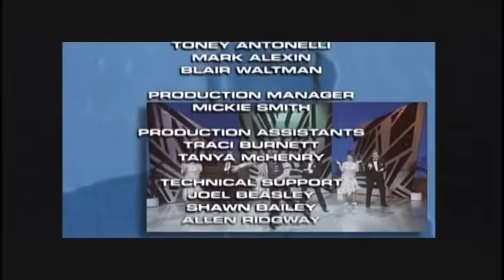Lawrence Welk Show - Sights & Sounds of LA from 1979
This show originally aired on March 31, 1979

04:44 California, Here I Come
06:22 Eres Tu El Mundo Para Mi - Anacani
08:56 Up a Lazy River
11:10 California Dreamin’ - Guy Hovis and Ralna English
13:43 L.A. Is - sung and danced by Bobby Burgess and Barbara Boylan
16:25 Smoke Gets in Your Eyes - Henry Cuesta on clarinet with orchestra
18:38 Tiger By the Tail - Ava Barber with Bob Smale at the piano
20:23 Hooray for Hollywood - danced by Arthur Duncan
22:26 Rhinestone Cowboy - Guy Hovis
25:22 It’s a Small World - Myron Floren on accordion, danced by Lawrence and Mary Lou
27:10 Excerpts from The Nutcracker Suite - orchestra, danced by Lawrence and Mary Lou
31:53 How Deep Is the Ocean? - Kathie Sullivan
34:15 San Fernando Valley - Jimmy Roberts with Sandi Griffiths, Gail Farrell, Mary Lou Metzger
36:16 If My Friends Could See Me Now - Ken Delo
38:00 Be Yourself - Sung and danced by Mary Lou Metzger, Jack Imel, Bobby Burgess, Barbara Boylan
40:58 Moon Love - Joe Feeney with Bob Ralston at the organ and Ernie Ehrhardt on cello
44:08 California - The Aldridge Sisters and the Otwell Twins (Sheila, Roger and David also on guitar)
46:58 Red Sails in the Sunset - Norma Zimmer
49:16 California, Here I Come (reprise)
50:52 Runnin’ Wild - Bob Lido (also on fiddle) with the Hotsy Totsy Boys (musicians: Bob Havens, Russ Klein, Charllie Parlato, Neil Levang, Richard Maloof, Jack Imel)